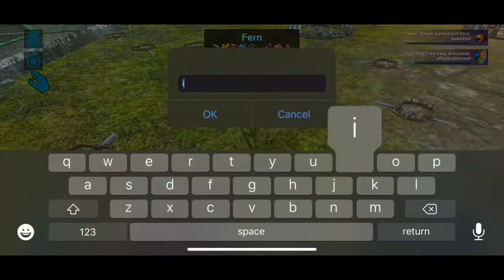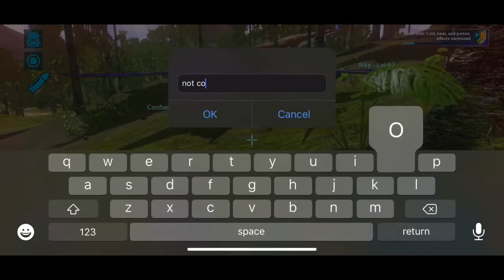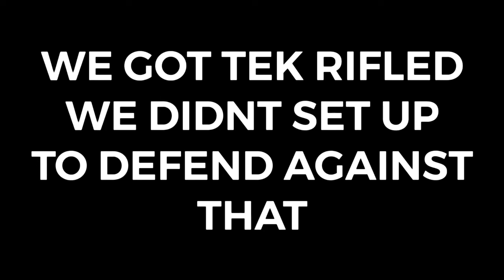ARK MOBILE| UNOFFICIAL PVP FUN PT.2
Here is part 2 of the unofficial video I did they other day. Like always I had a blast with the crew. Hope Ark mobile can get it together. I’m thinking on trying a NOOBVILLE video since so many of you keep asking so MAYYYBBBEEEEEE I’ll make one soon

I’ll be posting more on Instagram: malo_jgyt

Keep up to date with me on Twitter: jg_malo

262/300